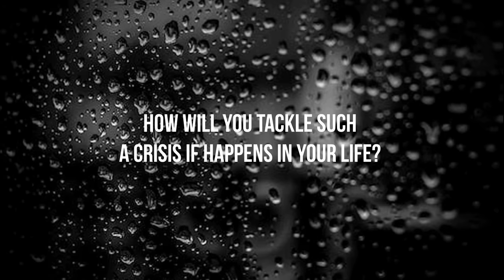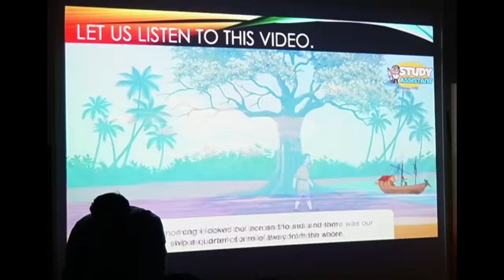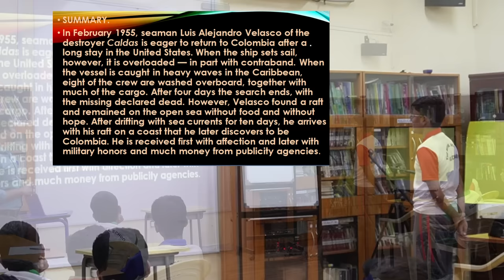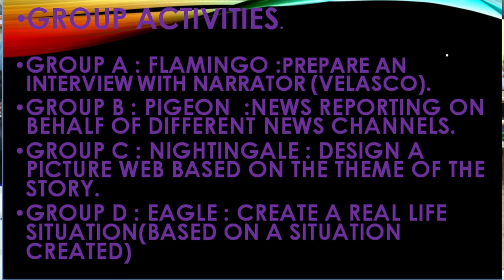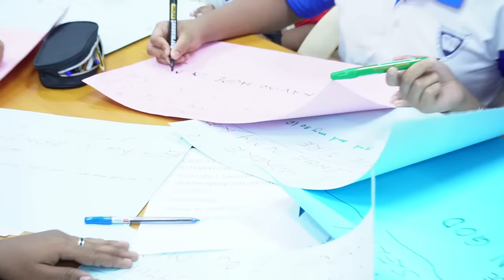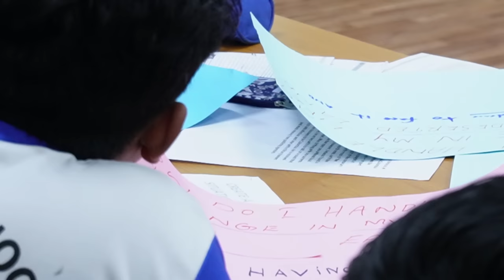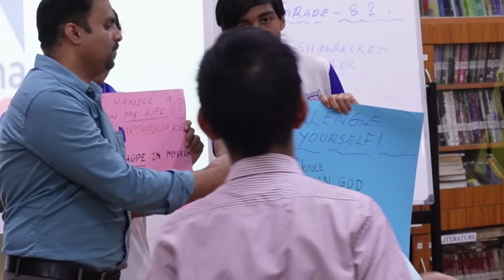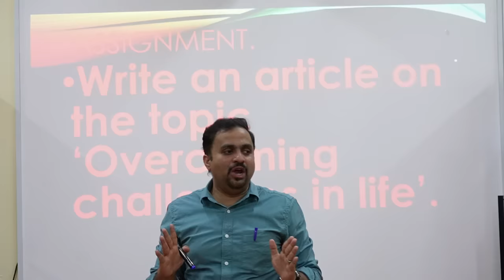ENGLISH DEMO CLASS By Mr. UMER N.P. THE MODEL SCHOOL ABU DHABI, PROFESSIONAL DEVELOPEMENT PROGRAMME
Captaining people's destiny to make the world a better place.
Assisting individuals in fostering relationships with people, directing focus to achieve goals, and relieving emotional distress to make profound contributions to the world.